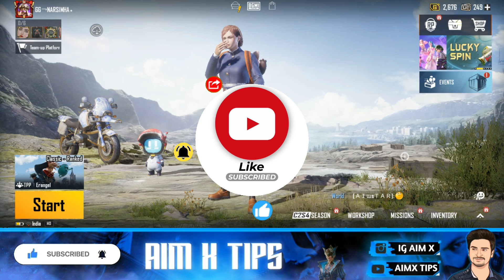1.9 UPDATE OFFICIAL CONFIRM RELEASE DATE (PUBG/BGMI) BGMI MAIN 1.9 UPDATE KAB AAYEGA |1.9UPDATE LINK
Hey Gamer's ❤️
BGMI 1.9 UPDATE || NEW M9 Royal pass || BGMI 1.9 UPDATE RELEASE DATE || 1.9 UPDATE NEW FEATURES PUBG

BGMI 1.9 UPDATE || BGMI 1.9 UPDATE RELEASE DATE? || 1.9 UPDATE BGMI | 1.9 UPDATE NEW FEATURES | PUBG

My Device : VIVO V15 PRO

bgmi update
1.9 update pubg
bgmi 1.9
1.9 update
1.9 update bgmi
bgmi 1.9 update download
bgmi beta version
bgmi new update
bgmi update 1.9 download
how to download bgmi 1.9 beta version
pubg 1.9
1.9 update bgmi date
1.9 update release date
battleground mobile india 1.9 update kab
aayega
pubg 1.9 beta gameplay
pubg beta 1.9 update
vikendi 2.0 pubg mobile
1.9 ka update kab aayega
1.9 update bgmi release date
1.9 update kab aaega
1.9.0 bgmi update
beta pubg mobile
bgmi 1.9 beta version download
bgmi update
1.9 update bgmi
bgmi super smooth graphics
pubg mobile 1.9 update
bgmi update today
bgmi 1.9
bgmi 1.9
1.9 update bgmi release date
bgmi ka new update kab aayega
1.9 update pubg
bgmi update 1.9
1.9 updatee
1.9 update bgmi date
1.9 update kab aaega
pubg 1.9
pubg new update kab aayega
1.9 update release date
bgmi 1.9 release date
bgmi ka new update kab aayega 1.9
pubg update
pubg update
super smooth graphiocs bgmi
1.9.0 bgmi update
bgmi ka 1.9 ka update kab aaega
bgmi vikendi
bgmi 1.9 update release date
bgmi update
1.9 update bgmi release date
1.9 update bgmi
bgmi new update
aayega
1.9 update kab aaega
1.9 update bgmi date
bgmi 1.9
bgmi update kab aayega
super smooth graphics bgmi
1.9 ka update kab aaega
1.9 update release date
bgmi update date
1.9 update pubg
battleground mobile india 1.9 update
bgmi 1.9.0 update
bgmi new update 1.9 download
bgmi zombie mode
how to download bgmi 1.9 update
bgmi 1.9.0 update
bgmi zombie mode
1.9 update date
metro royale 2.0
pubg update 1.9 release date
1.9 ka update kab aayega
1.9 update
battlegrounds mobile india 1.9 update
1.9 version new update in bgmi